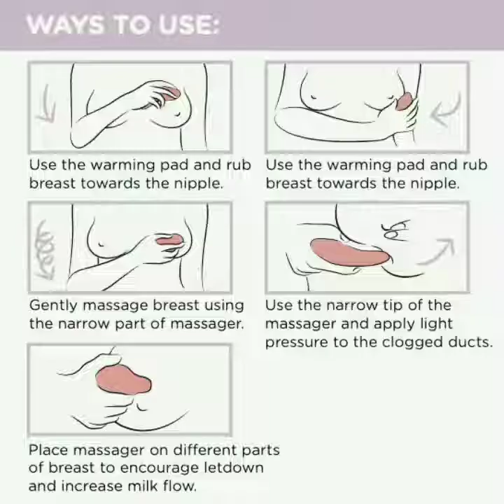AUTUMNZ LACTATION MASSAGER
Improve breastmilk flow with continuous massaging
8 different vibration modes to choose and to help improving milk flow & allowing for faster letdown. More milk in less time
Relief pain caused from engorgement and clogged ducts
Improve pumping output
Comes built-in rechargeable battery
Safe, waterproof and lightweight
FDA Grade silicone
BPA Free

there are 2 types of massager:
1.  Standard unit with 3 mths warranty from Autumnz Malaysia
2.  with warming function with 12 mths warranty from Autumnz Malaysia